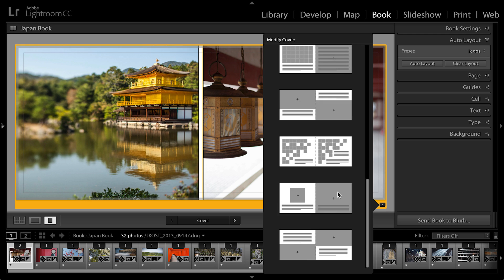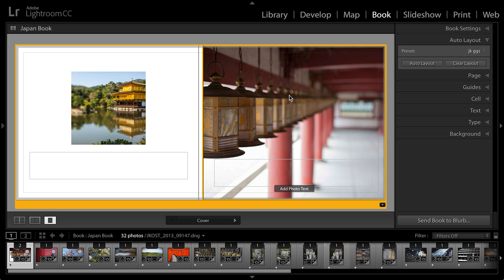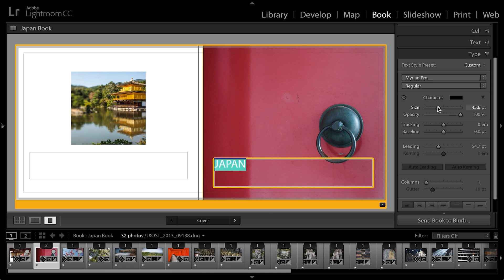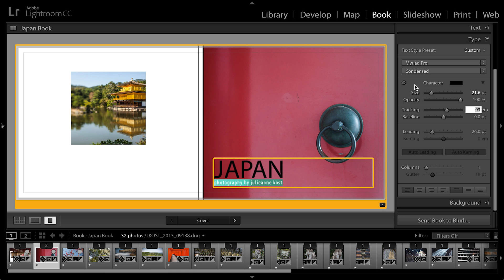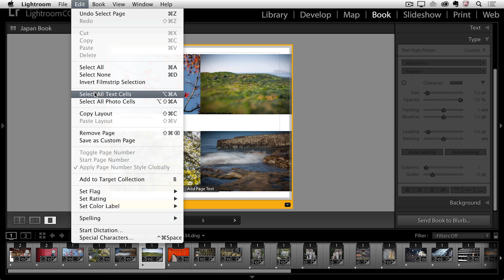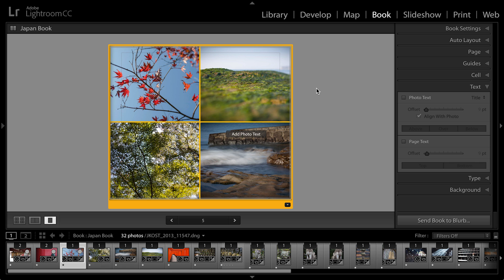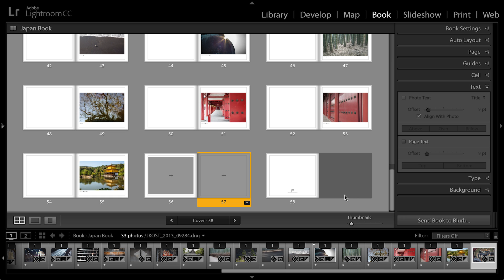Lightroom CC - Modifying Book Layouts | Adobe Lightroom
*The product featured in this video is Lightroom Classic CC, previously known as Lightroom CC.

Discover how to modify page layouts when working with photos and text in the second of a three-part series on the Book module in Lightroom.